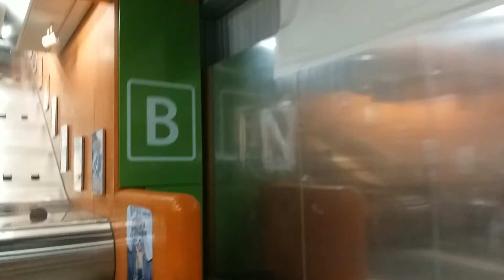EAGLE'S HEAD ROCK FORMATION|How to get there?|Easy hike for beginners HK HikingVlog|GEden vlogs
We conquer the fear of short but hard coasteering at the rocky sea side to find the EAGLE ROCK FORMATION at Po toi o hongkong(Clearwater Bay)

How to get there?:
-Polam mtr station(EXIT A)
-Ride mini bus #16 and get off at TAI AU MUN ROAD
-Cross the road until u reach The Clearwater Bay Golf & Country Club(starting point)